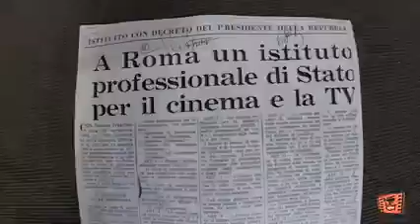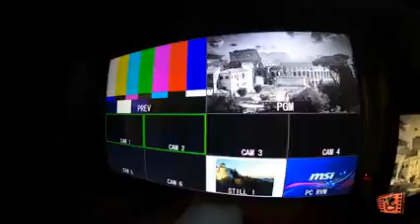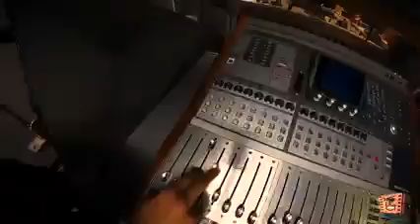il Cine tv visto dai nostri alunni